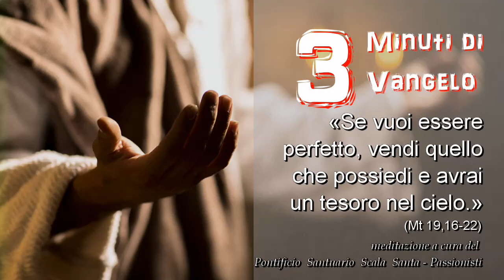3 minuti di Vangelo. Se vuoi essere perfetto, vendi quello che possiedi e avrai un tesoro nel cielo.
17 agosto 2020
Commento: Marco Staffolani
Voce del Vangelo: LoZio Salvo

Meditazione a cura del Pontificio Santuario Scala Santa - Passionisti